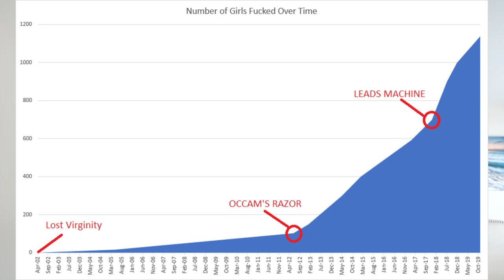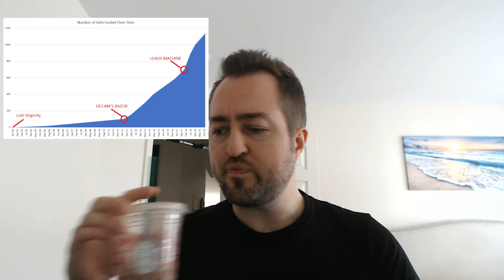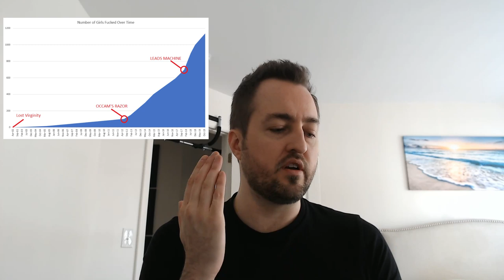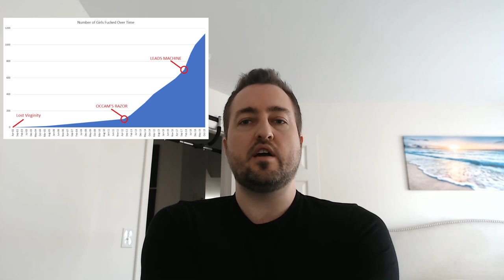My Progression of Results and How I Improved (AND HOW YOU CAN TOO!)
ONE-TIME FEE, NO MONTHLY

Dating coach teaches you how to achieve a lot of results with girl FAST